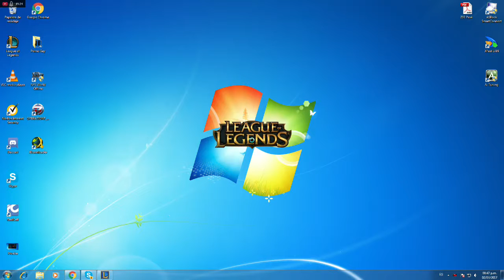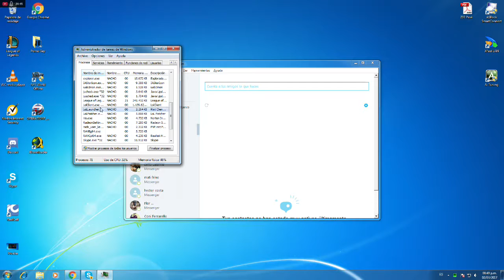RANKED SOLOQ / ROAD TO GOLD